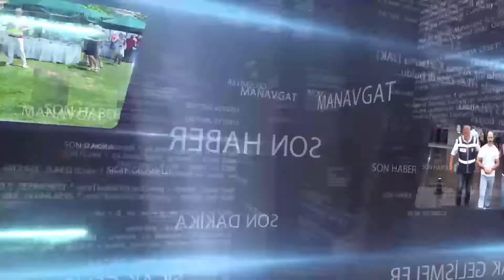SİDE'DEKİ OTOPARKLAR NEDEN KAPATILDI?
Side'de tarihin ve doğal güzelliklerin yeniden gün yüzüne çıkartılması amaçlanarak başlatılan restorasyon (düzenleme) çalışmalarında sona yaklaşıldı.